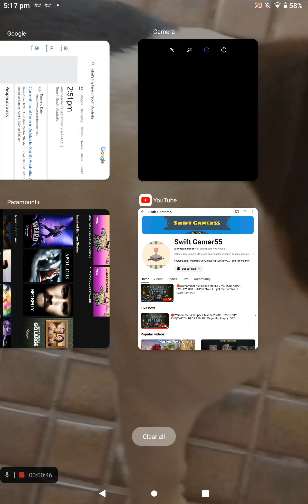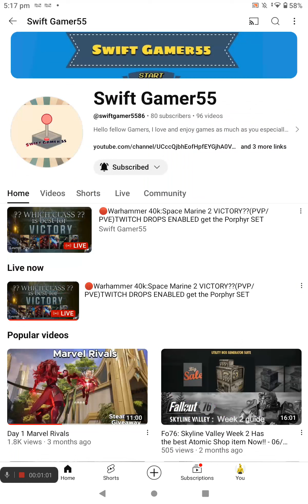Swift gamer 55